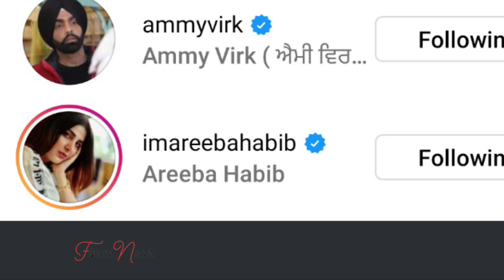Shehnaaz पर पाकिस्तान की इस Actress ने लुटाया प्यार| Pakistani Actress Showers Love On Shehnaaz Gill